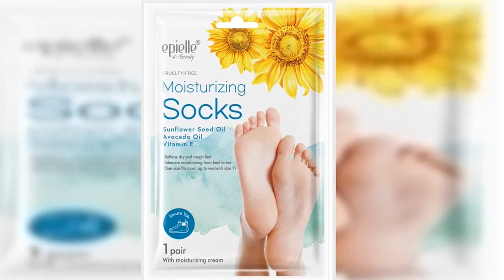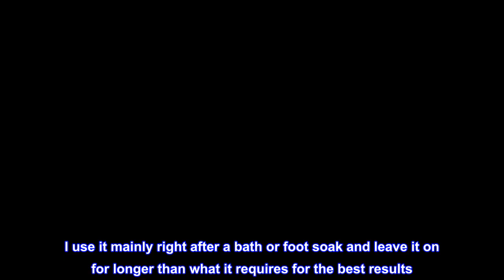Great product - epielle New Moisturizing Socks and Gloves for Hand and Foot Care | Assorted 5 Pairs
Great product -  epielle New Moisturizing Socks and Gloves for Hand and Foot Care | Assorted 5 Pairs Socks

RELAX AND WINE DOWN: Slip your feet onto relaxing socks! The Relaxing Socks contain Melatonin and Lavender extract to intensely hydrate and moisturize dry and rough skin.
NOURISH THE SKIN: Feel nourished and gain the softness of a baby's foot with the Nourishing Hemp Socks deeply moisturize the dry and rough skin on your feet. Drench your feet in nourishing cream.
MOISTURIZED FEET: Enriched with collagen, the Moisturizing Socks contain sunflower seed oil and avocado oil and Vitamin E to help nourish the skin with moisturizing therapy.
HYDRATE AGAIN: The Hydrating Socks hydrate the dry skin from your feet. The Hydrating Socks have Shea Butter and Jojoba Oil to leave your feet feeling soft.
INTENSIVE REPAIR: Get the most repair a sock can give with the Intensive Repairing Gloves! Fortifying emulsion strenghtens your fingernails and keeps the hands feeling moisturized and hydrated. Enriched with essential oils and fruit extracts, the Intensive Repairing Socks will leave your hands feeling soft and silky!
Great for diabetic feet
This keeps my heals from cracking due to dry feet from diabetis. I use it mainly right after a bath or foot soak and leave it on for longer than what it requires for the best results. Leaves feet feeling smooth and looking beautiful.